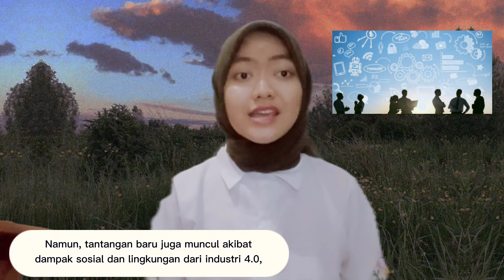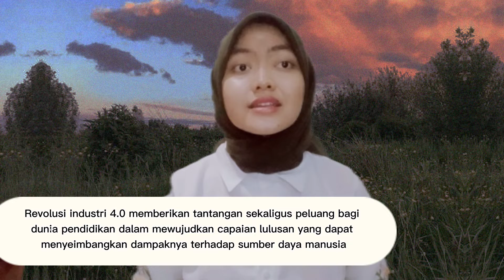The Importance of Chemistry Education in the Era of the Industrial Revolution 4.0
Name: Della Alpiana Wahyudi
Class: 2C Pendidikan Kimia
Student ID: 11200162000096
Type of exposition text: Analytical Exposition

Thesis:
Technological developments in the industrial era 4.0 gave birth to new opportunities and challenges. Industry 4.0 enables increased productivity, quality, and efficiency, to make industrial products more globally competitive. However, new challenges also arise due to the social and environmental impacts of industry 4.0, such as the abundance of information (information overload), and unemployment due to a lack of skills and knowledge. Industrial revolution 4.0 provides challenges as well as opportunities for the world of education in realizing graduate achievements that can balance their impact on competitive, innovative, and adaptive human resources and are beneficial for all dimensions of life, especially in everyday life.

Argument 1:
First of all, the educational paradigm which is the current educational frame of reference is no longer appropriate in the industrial era 4.0. Therefore, the paradigm of the educational process must undergo a fundamental change to adapt to the demands of the Industrial 4.0 era. As a result, the industrial revolution pushes the educational revolution into education 4.0. To support the implementation of education 4.0, chemistry education in the industrial era 4.0, both the learning curriculum, as well as the support devices need are design about the features of education 4.0.

Argument 2:
Secondly, chemistry-based learning in everyday life, both for schools and universities, aims to connect current and future needs, both for students and educators. In addition, it is stated that chemistry-based learning in everyday life embodies environmentally friendly actions and behaviors towards a sustainable society. Chemistry-based learning in everyday life that utilizes the industrial revolution 4.0 can meet the physiological needs for clean, healthy air, proper drinking water, and food security. Furthermore, the fulfillment of quality physiological (including biological) needs can be achieved through chemistry-based learning in everyday life that utilizes the 4.0 industrial revolution to protect the environment.

Argument 3:
Furthermore, chemistry-based learning in everyday life is related to the need for belonging and affection (social needs), social needs include a sense of belonging, affection, and love, which can be obtained from workgroups, family, friends, and romantic relationships. Humans need to established social relationships to survive in the challenges of the industrial revolution 4.0 (Kelly, 2019). Daily life-based chemistry experiments can increase self-study readiness and change the mindset about the theoretical state of chemical information that occurs in everyday life. This independent learning readiness encourages each student to form study groups to permanently internalize the chemistry learning process so that at the end of the learning process it can provide social benefits.

Reiteration:
In conclusion, from the arguments above, I firmly believe that chemistry-based learning in everyday life that utilizes the 4.0 industrial revolution builds various soft skills for both students and teachers. Soft kill manifest in students includes the ability to apply knowledge of chemistry in an eco-reflective manner so that it can improve learning achievement as well as shape the character of environmental conservation. In addition, students' soft skills also include the ability to solve problems that exist in society towards adaptive, innovative, and efficient human resources. The expected learning outcomes from chemistry-based learning in everyday life are learning communities (students and teachers) to build quality education to produce human resources who think globally but whose actions remain local (think global, act locally) by the hierarchy of needs Indonesian human and natural resources.

Referensi:
Journal of Natural Science and Integration, Vol. 3, No. 2, Oktober 2020, Hal 114-127

Video ini dibuat untuk memenuhi tugas mata kuliah Bahasa Inggris - Pendidikan Kimia yang diampu Ibu Viviana Lisma Lestari, M.Pd.